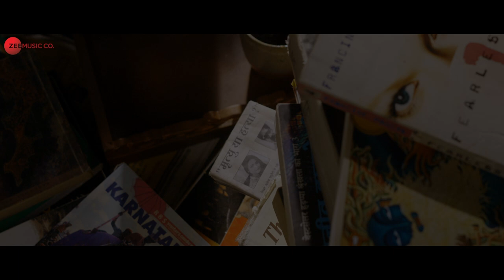Chhipkali - Teaser | Yashpal Sharma, Yogesh Bhardwaj, Tannistha Biswas, Koushik Kar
Starring - Yashpal Sharma, Yogesh Bhardwaj, Tannistha Biswas, Koushik Kar, Nabonita Dey & Krishnendy Adhikary
Director - Koushik Kar
Producer - Meemo, Sarvesh Kashyaph
Production House - Suan Silver Screen
Co-producers - Prakash Mali, Koushiki Roy, Subrata Ray & Dipanjan Bhattacharya
Presenter - Studiographe Entertainments
Music and Original Background Score - Meemo
DOP - Saurav Banerjee
Art Director - Senjeet Halder
Editor - Pabitra Jana
Chief Assistant Director - Ishita Shome
Business Head - Prasun Bakshi
PR - Now Entertainments
Lyrics - Soham Majumdar
Assistant Directors - Konkona Halder, Samaresh Das, Relish Haque & Sambodeep Chowdhury
Publicity Design - Join the Dots